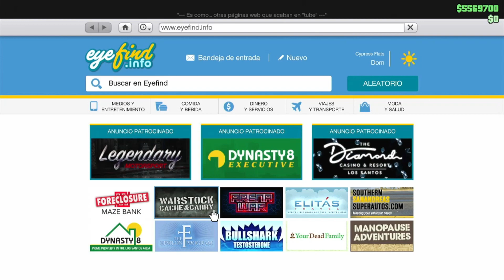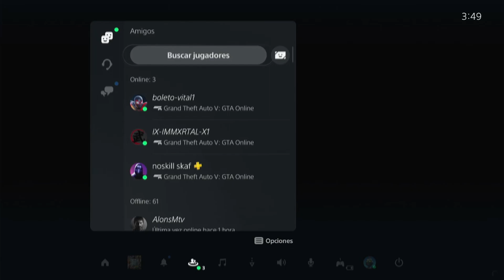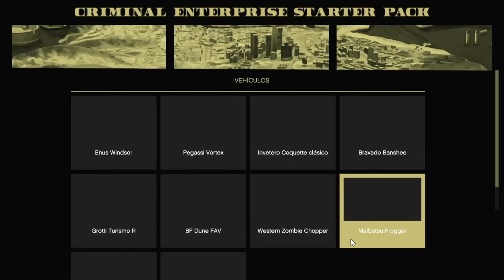COMO MODEAR COCHES ESPECIALES/ DE EXPORTACION/ NUEVO METODO FUNCIONANDO SUPER FACIL/ GTA 5 ONLINE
💰 DONACIONES 💰